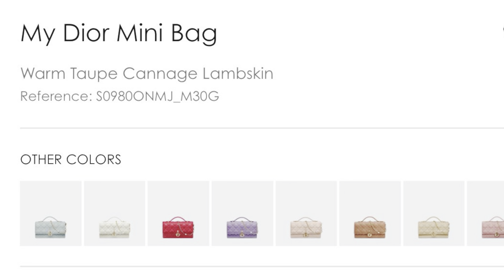Discovering 2024 Top 5 Bag Trends: Sitting in Your Closet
In this video, we will be discussing the top 5 bag trends that you may already have in your collection. From classic styles to statement pieces, I will cover it all.

There are so many new bags being released but If you're looking to stay on-trend without breaking the bank, this video is for you. I will show you how to style these bags effortlessly and incorporate them into your everyday looks.

Don't miss out on this must-watch video to ensure that your bag game is on point. Whether you're a fashion enthusiast or just looking for some inspiration, this video is perfect for you.

So grab your favorite bag, sit back, and get ready to discover the top 5 bag trends that are already in your Closet!

Sign up with my code HANDBAGHEAVEN1 and get $10.

References/Photo Credits:
chloemaymcginley
Cuteanfchiclife
Agirlinamon
_alyssamay
laurahazzouri
lizi22880
macstush
frau_dogil
nikiskyy
hippo.1026
wendisonlinecloset
missy.in.the.city
la_vie_en_rose_style
chic_style_and_fashionn
best_outfits__
davidguison
tcloveck
amber_madam
modeetchien
yourluxedose
styesonata
streetstyle_lookbook
tamara
la_parisienne
hintofglamour
hannahstraffordtaylor

This video could contain certain copyrighted pictures or photographs that were not specifically authorized to be used by the copyright holder but which we believe in good faith is used for entertainment and educational purpose.

fashion trends
fashion haul
street style
luxury bags
high fashion
designer bags
must-have
Bag trends 2024
Trends 2024